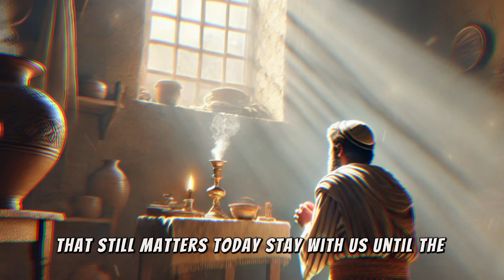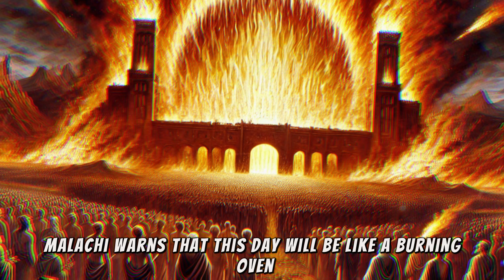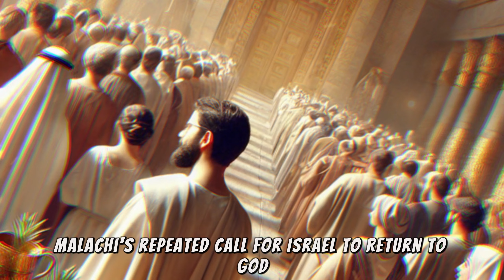The TRUE Story of Malachi The Last Prophet of the Old Testament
In this video, we uncover the powerful and often overlooked story of Malachi, the last prophet of the Old Testament. Malachi’s message wasn’t just for ancient Israel—it’s a wake-up call for us today. He boldly challenged the people of his time for offering unacceptable sacrifices, dishonest priests, and troubled marriages, urging them to return to God with all their hearts.

We explore Malachi’s urgent warnings, his prophecy of a coming messenger who would prepare the way for Jesus, and his serious insights into the Day of the Lord—a time of judgment and purification that still matters today. Are you honoring God with your best, or are you just going through the motions? Join us as we dive into Malachi’s timeless message and discover how it can transform your faith and prepare your heart for Christ’s return.

Stay until the end to gain a deeper understanding of how Malachi’s words challenge us to live with integrity and faithfulness. Your support helps us continue to spread God’s Word!